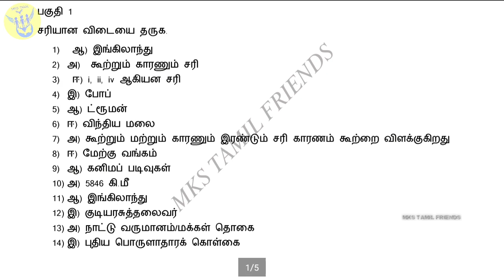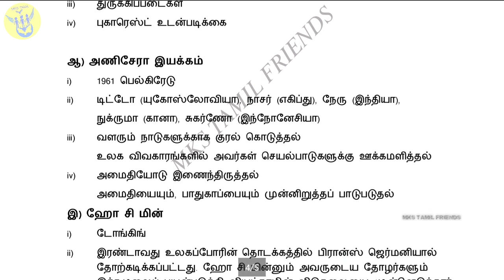10th Std Social Science Quarterly Exam Official Answer Key 2019 |( Tamil Medium | MKS TAMIL FRIENDS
10th Std Social Science Quarterly Exam Answer key 2019

English Medium Coming soon